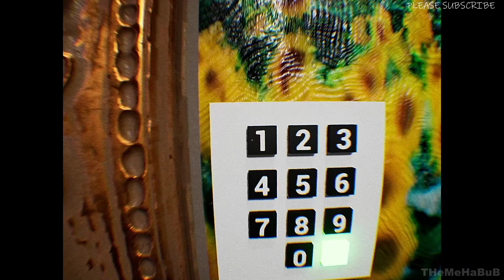Room Psychological Horror Game | No Commentary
Room is a psychological horror game.

THE SUBJECT OF THE GAME

In Room players find themselves trapped in an unnerving and ever-shifting nightmare where escaping one room only leads to the discovery of another, each more sinister than the last. Confronted by an ever-evolving environment, players must navigate through a series of intricately designed rooms, each harboring its own unique set of challenges and horrors.

What to do in Room

There are a lot of rooms and you try to escape. If you escape one room, another one comes. Find keys and other objects and escape.

WARNING: This Game Contains Intense Horror Elements

Enter at your own risk! This game is not for the faint of heart. Prepare to be immersed in a world of spine-chilling terror, where every step could be your last.

Be warned, the darkness holds unspeakable horrors that will test your courage and resilience. Brace yourself for a nerve-wracking experience that will keep you on the edge of your seat. Sudden jolts, eerie sounds, and unsettling visuals will push your senses to the limit.

Dare to explore, but beware! The atmosphere grows increasingly tense, enveloping you in a suffocating dread. Your every decision carries weight, and the consequences of your actions may haunt you.

Only the bravest souls will triumph in this twisted realm. Do you have what it takes to survive? Proceed with caution, for this game will plunge you into a realm of fear that lingers long after you've put down the keyboard and mouse.

Remember, this game is designed to invoke discomfort and fear. If you have a history of anxiety, heart conditions, or are sensitive to disturbing content, we strongly advise against playing.

PC Specs:
Monitor: ACER Nitro 23.8 inch
Mobo: AMD MPG X570 GAMING PLUS
GPU: GEFORCE GTX 1660
CPU: Ryzen 5 X570
RAM: Corsair VENGEANCE LPX16GB (2 x 8GB)
SSD1: WD GREEN 240GB
HDD: 2TB